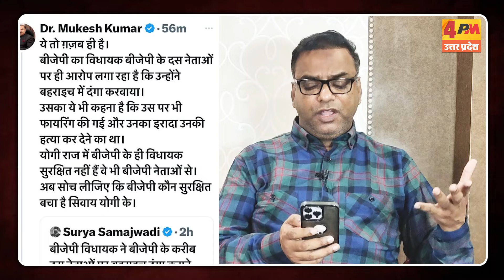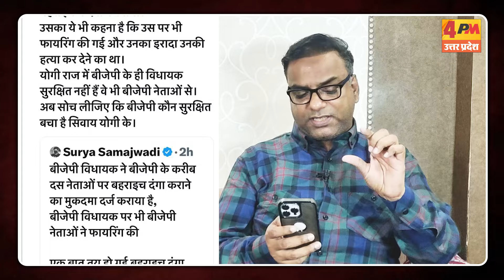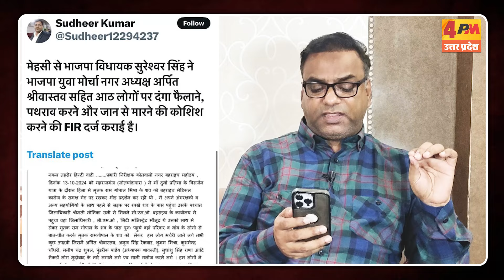बहराइच में दंगा करने निकले भाजपाई, BJP विधायक ने मुकदमा दर्ज कराया | Politics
बहराइच में दंगा  सुनियोजित था ये इस बात से साबित हो गया कि BJP के विधायक नहीं BJP के नेताओं पर मुकदमा दर्ज कराया। वहीं अखिलेश यादव ने बिलकुल सही कहा था कि BJP सरकार चुनाव जीतने के लिए दंगा कराना चाहती है।